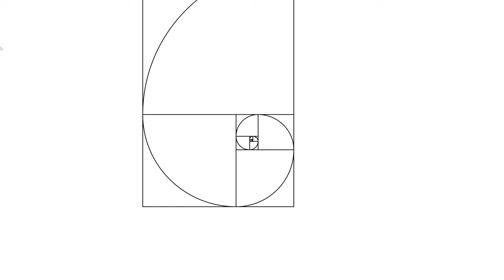【Processing】Fibonacci Spiral Animation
Click here for source code and details.

BGM
H/MIX GALLERY
DOVA-SYNDROME
MusMus
甘茶の音楽工房
OtoLogic
G-Sound
NCS
The-Fat-Rat